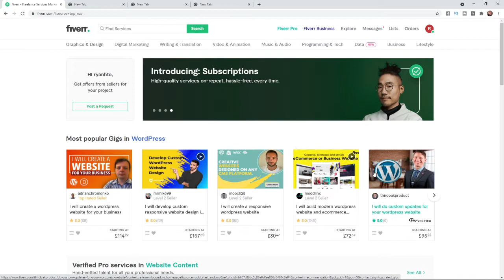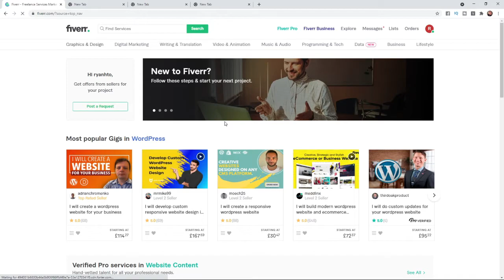How to Change Language on Fiverr